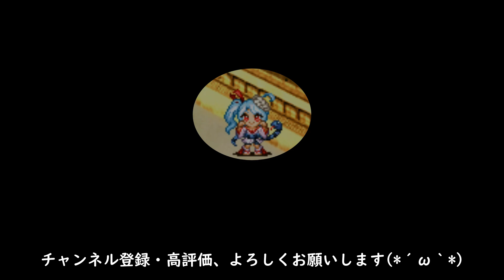【城プロ:RE】真・武神降臨！真田幸村 超難15審 全戦功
『気づけば何か一つクリアすれば殿レベルがキリのいい数字になる』記念！(*´▽｀*)

舐めプし過ぎで最後は盛大な餅つき大会になっていますので、私のようにぼんやり眺めるのは構わん！むしろ好き！
と言う方以外は強い城娘さんを加えて幸村さんを屠って下さいませ＾＾；